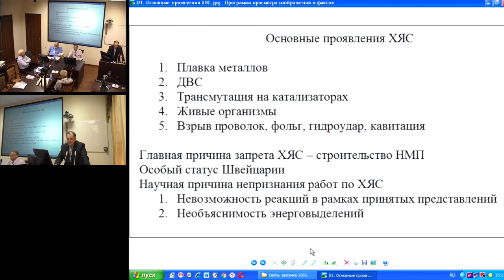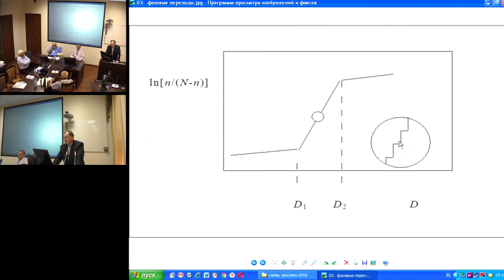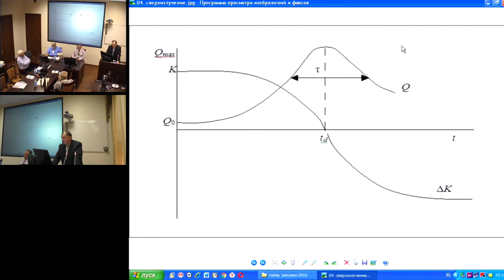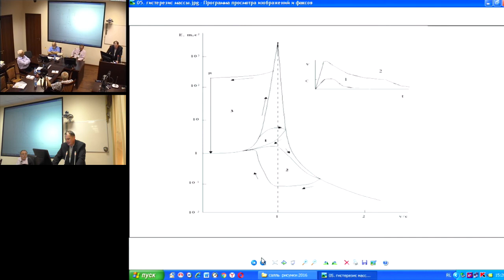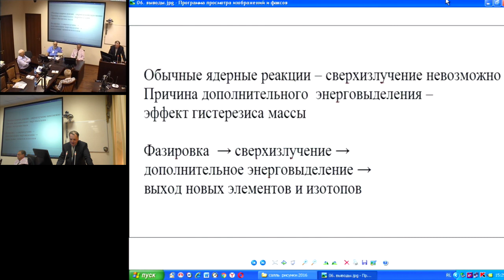Салль С.А. Холодный ядерный как кооперативный оптический эффект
25 июля 2016 года
Международный Конгресс "Фундаментальные проблемы естествознания и техники"

С точки зрения официальной академической науки реакции холодного ядерного синтеза, о которых заявляет ряд ученых и изобретателей, практически невозможны в силу их исчезающе малых сечений. Тем не менее, в условиях большого коллектива частиц вероятности этих реакций растут на много порядков за счет коллективных внутриядерных взаимодействий, приводящих к резонансной раскачке колебаний в поле собственного электромагнитного излучения, лежащего в области мягкого рентгеновского диапазона. При этом энергия излучения и колебаний превращается в тепло. Реакции холодного ядерного синтеза широко распространены в живой и неживой природе.